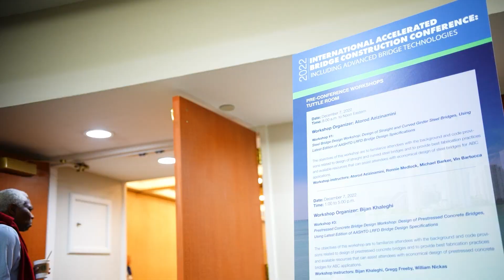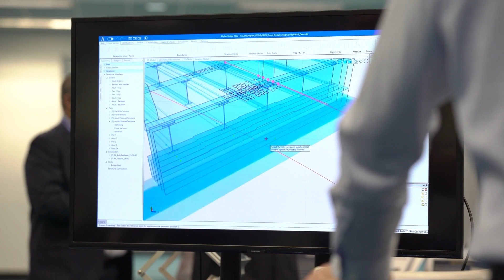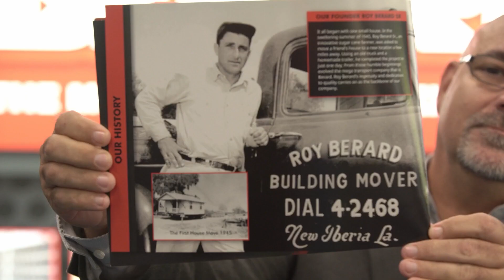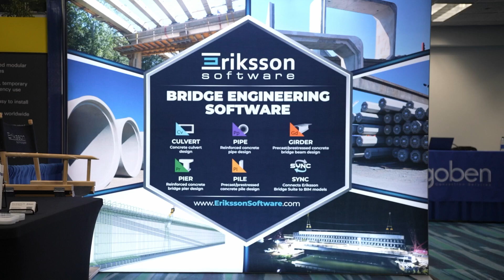ABC Conference 2022 Highlights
2022 International Accelerated Bridge Construction Conference: Including Advanced Bridge Technologies